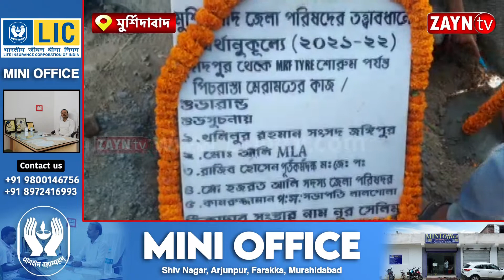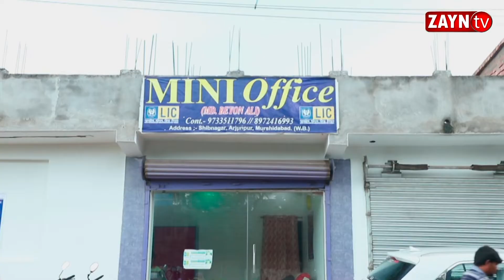জেলা পরিষদের তত্ত্বাবধানে প্রায় 98 লক্ষ টাকা ব্যয়ে পিচ রাস্তার শিলান্যাস II